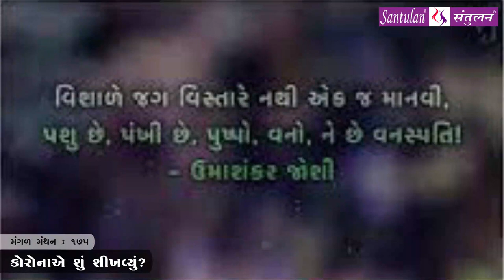મંગળ મંથન -૧૭૫ | કોરોનાએ શું શીખવ્યું ?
વિચારની વસાહતો તરફની યાત્રા :: કોરોનાએ શું શીખવ્યું ?
પ્રતિ મંગળવાર
ભદ્રાયુ વછરાજાની
Bhadrayu Vachhrajani